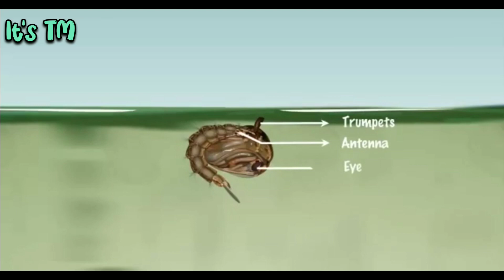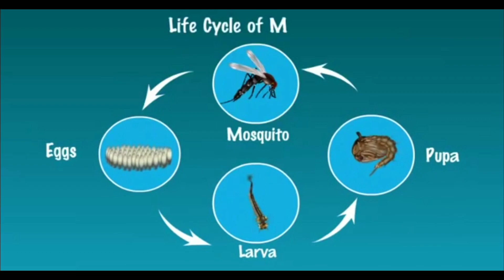મચ્છર નું જીવનચક્ર | life cycle of mosquito